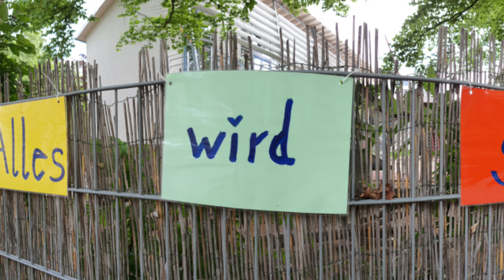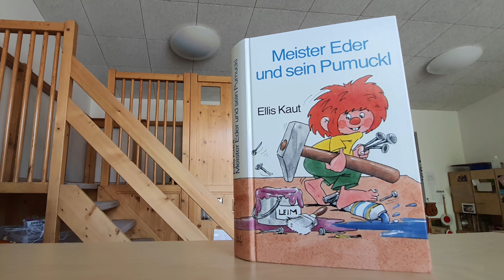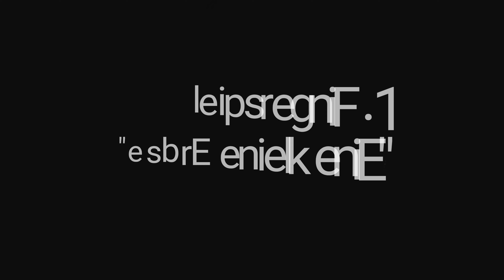Kita St.Martin "Wir vermissen euch"